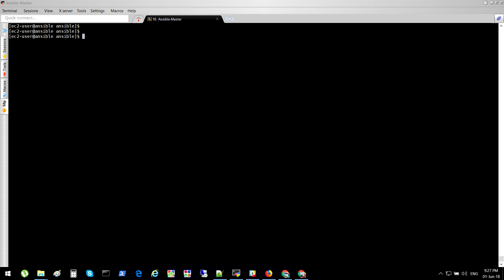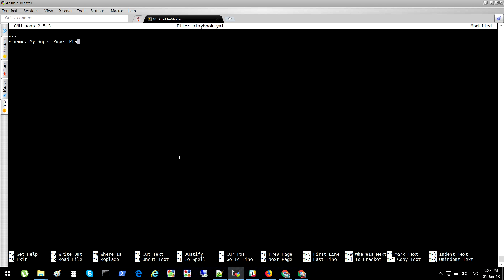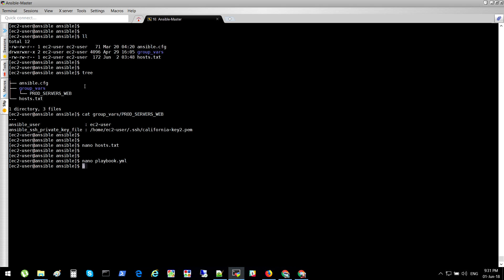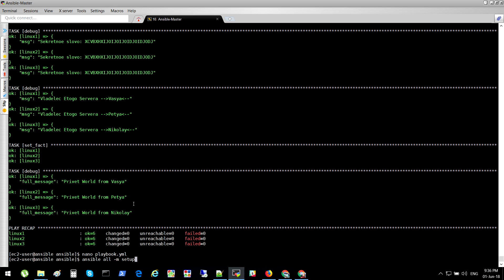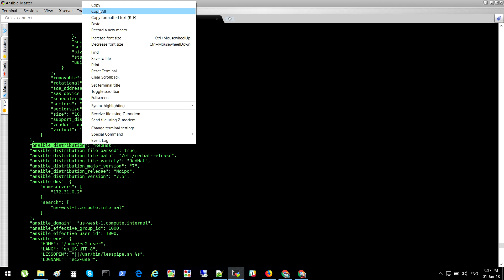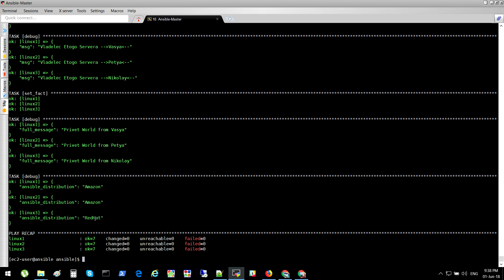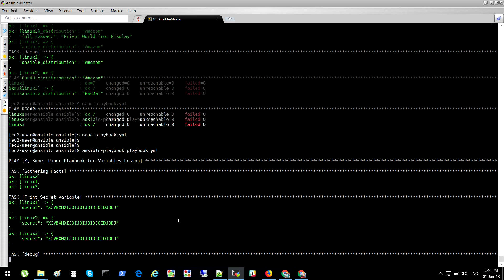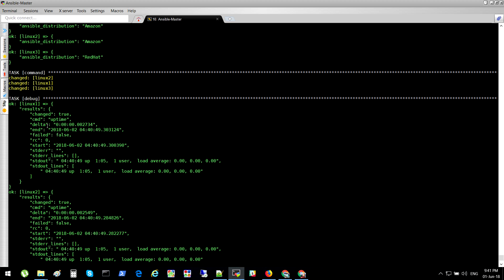11-Ansible - Переменные - Debug, Set_fact, Register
11-Ansible - Переменные - Debug, Set_fact, Register